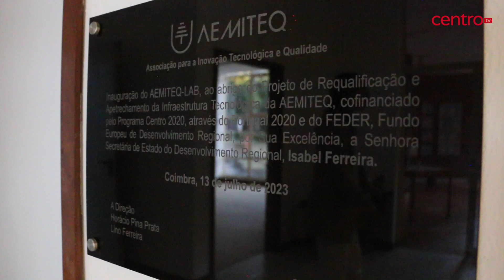Inaugurado o novo equipamento laboratorial da AEMITEQ em Coimbra